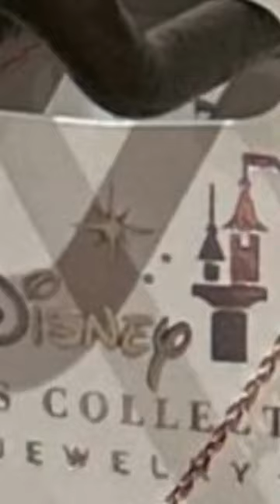Disney Parks Minnie Mouse Faux Lt. Amethyst June Birthstone Necklace Gold Color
This is a Disney Parks Minnie Mouse Faux Lt. Amethyst June Birthstone Necklace Gold Color
Want to see more Disney Parks merchandise?